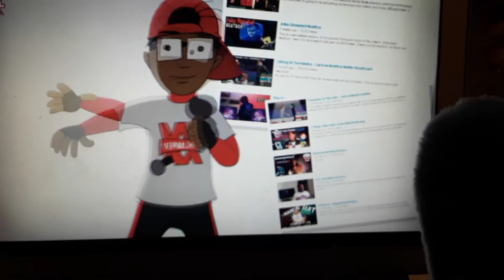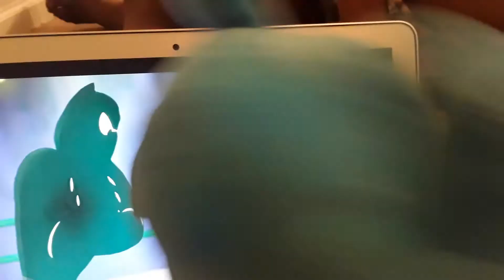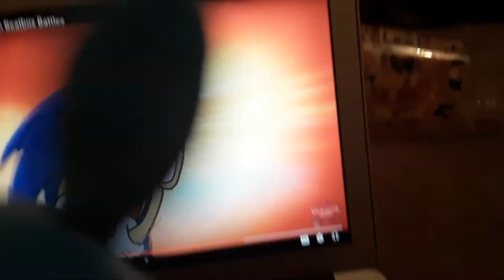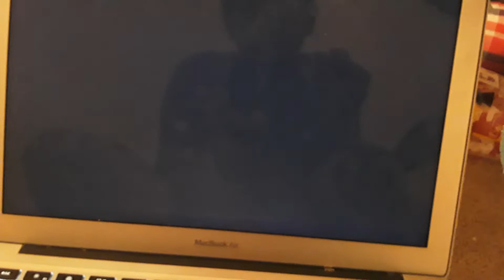Toy Bonnie react to black panther versus Sonic cartoon beatbox battles